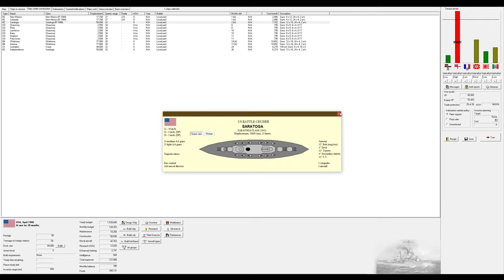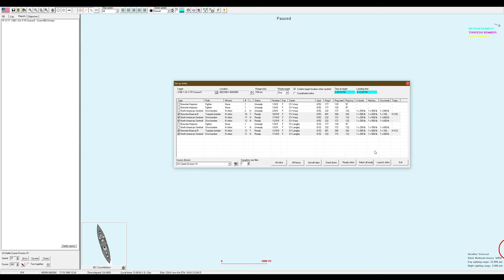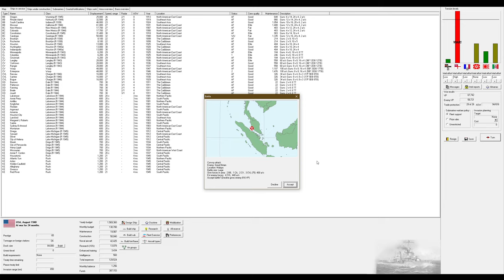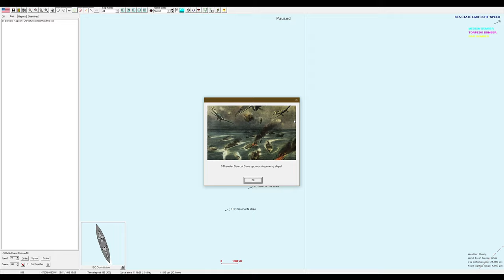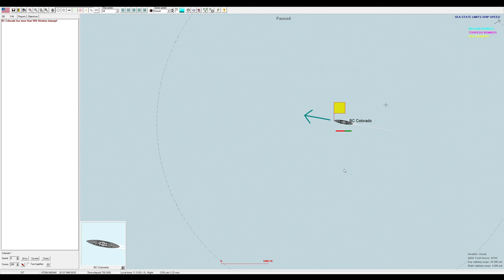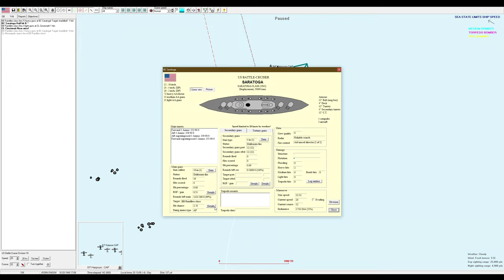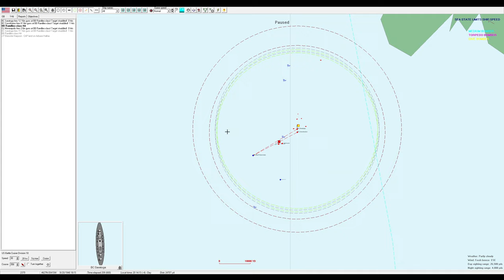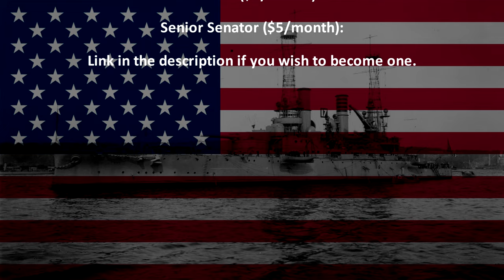Let's Play Rule The Waves 2 (USA) Part 31